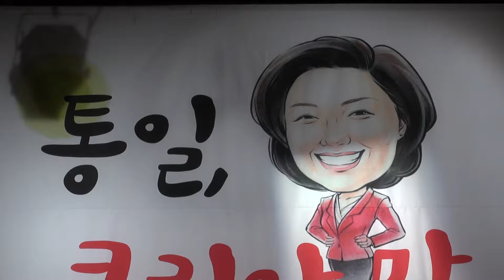문화로 열어가는 평화통일 ,통일! 코리아 맘 콘서트 김다영 나를울리는사랑